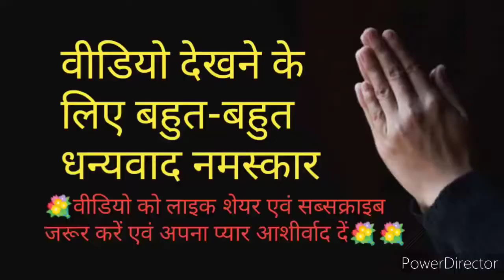दीपका में सरस्वती पूजा k k corner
कल बसंत पंचमी की अवसर पर कई जगह मां सरस्वती की पूजा अर्चना की गई।